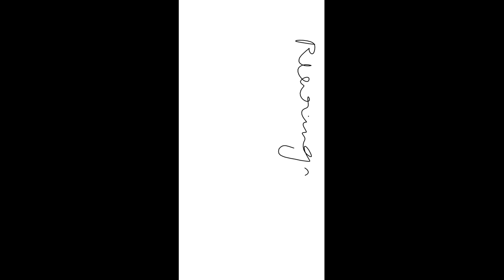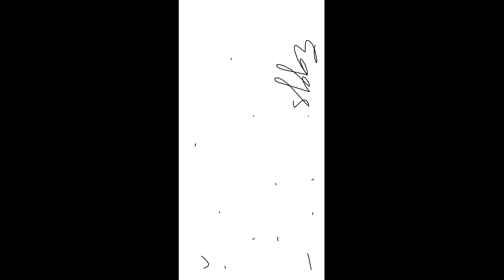REARING OF SILKWORMS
L-3: FIBRE to FABRIC, CLASS-7, SCIENCE